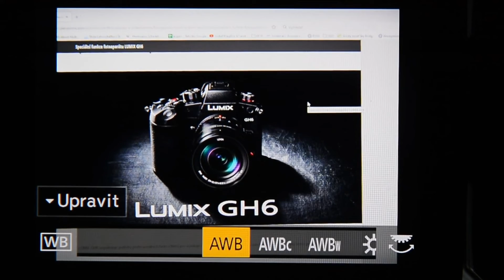Panasonic GH6, menu ostření